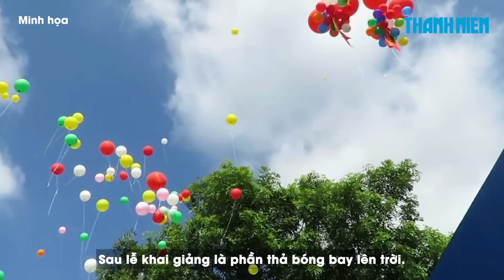6 học sinh nhập viện do nổ bóng bay ngày khai trường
Trong lúc lấy bóng bay ở lễ khai giảng năm học mới, chùm bóng bay đã phát nổ khiến 6 học sinh tiểu học của Trường tiểu học Yên Phú (tại huyện Yên Định, tỉnh Thanh Hóa) bị bỏng, phải nhập viện điều trị.

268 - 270 Nguyễn Đình Chiểu, Phường Võ Thị Sáu, Q.3, TP HCM